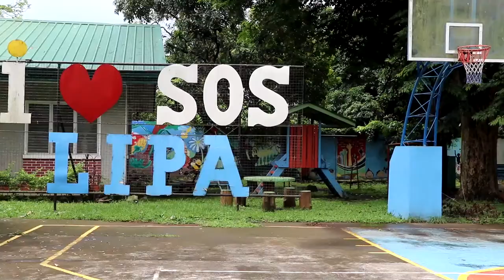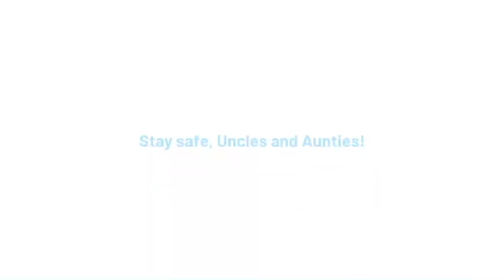SOS Philippines Online Thanksgiving Concert (June 27, 2020 Livestream)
We're celebrating all the things we're grateful for: SOS Manila's 32nd Anniversary, SOS Founder Herman Gmeiner's 101st Birth Anniversary, and YOU. Your support for the children keeps us going especially amidst this crisis.
To all the essential workers, child care frontliners, and committed supporters, you deserve AThousandThankYous!